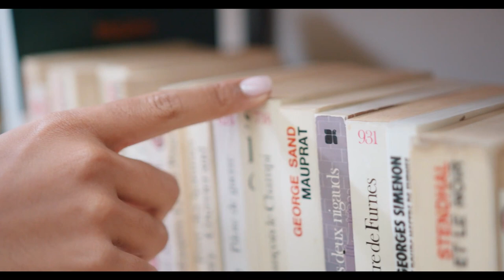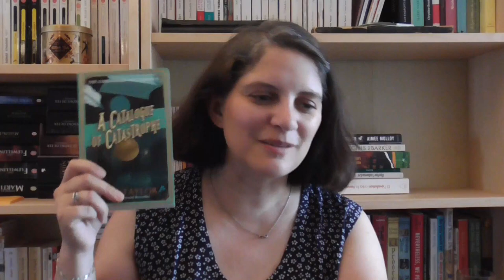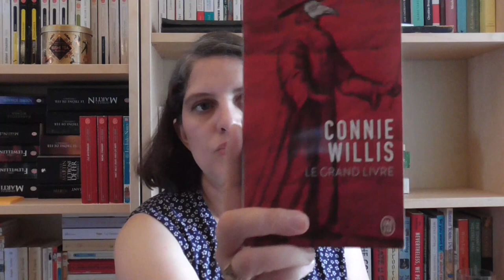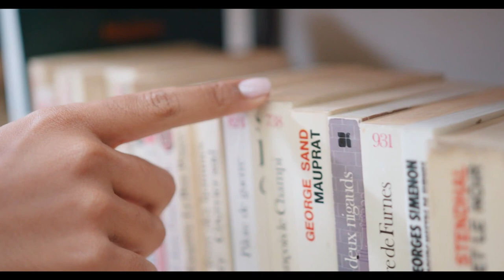#23 Voyager dans le temps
Lectures de la semaine

A catalogue of catastrophe de Jodi Taylor (non encore traduit en anglais)

L'affaire Jane Eyre de Jasper Fforde

Le grand livre de Connie Willis

Bonnes lectures à vous !